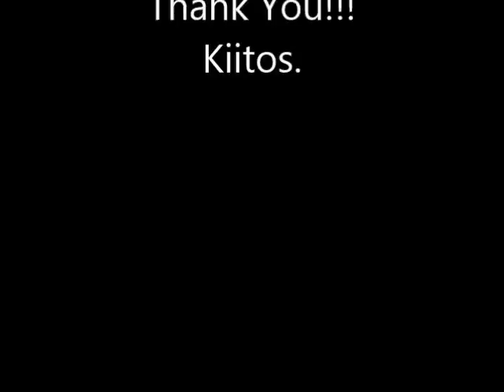Kangastus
Accordionsolo/Harmonikkasoolo. Kangastus. tango. säv. Unto Mononen. soolosovitus/ Pasi Justin.